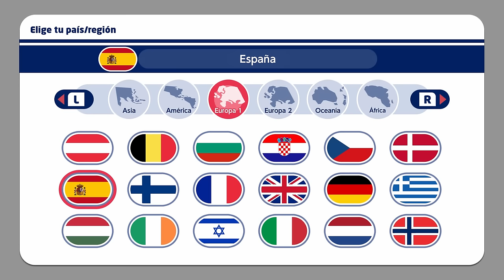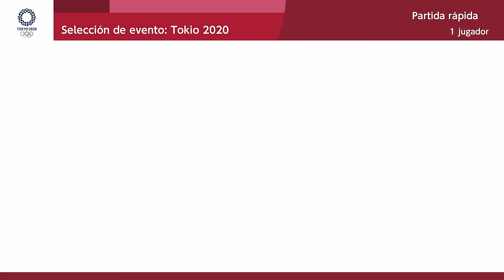MARIO & SONIC EN LOS JUEGOS OLÍMPICOS TOKYO 2020 | FÚTBOL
¡Que comience la diversión!

Ya sea en la pista, en la piscina, en el río o en el cuadrilátero, ¡seguro que encuentras el deporte perfecto para ti en Mario & Sonic en los Juegos Olímpicos: Tokio 2020! Atrévete con nuevos deportes o disfruta con los de toda la vida gracias a distintos estilos de juego como, por ejemplo, controles de movimiento inmersivos que permiten utilizar los mandos Joy-Con para imitar el lanzamiento de una jabalina o apuntar con el arco, entre otros.

¡Un elenco estelar!

Disfruta de una selección de personajes repleta de estrellas de los universos de Super Mario y Sonic, entre las que se cuentan Yoshi, Amy Rose, Luigi y Dr. Eggman. Cada personaje destaca en un deporte concreto, así que elige a tu deportista ideal y álzate con la victoria.

¡Un viaje al pasado!

¡Revive los Juegos Olímpicos de Tokio 1964 con el modo historia! Mario, Sonic, Bowser y Dr. Eggman son absorbidos por una consola mágica que los transporta a una nostálgica versión en 2D de los anteriores Juegos Olímpicos de Tokio.

Explora el Tokio de la década de los 60 de la mano de Mario y Sonic, y compite en versiones retro de emblemáticos eventos olímpicos como los 100 m y el salto de longitud, mientras buscas la manera de volver a casa. Mientras tanto, en el presente, podrás visitar distintas instalaciones de Tokio 2020 en compañía de Luigi para reunir a amigos, completar minijuegos y participar en eventos deportivos modernos para rescatar a Mario, Sonic y compañía.

Mario & Sonic en los Juegos Olímpicos: Tokio 2020
Mario & Sonic at the olympic games Tokyo 2020

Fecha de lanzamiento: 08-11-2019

Clasificación por edades: 7